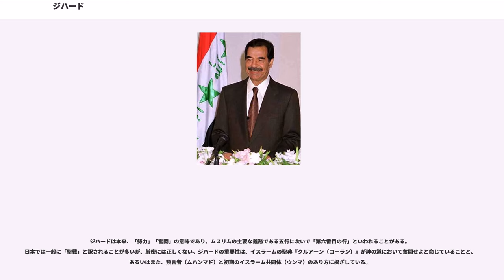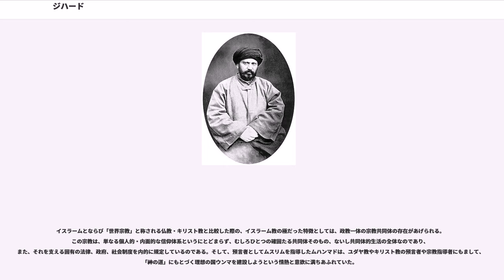ジハード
ジハード（ ）は、イスラームにおいて信徒（ムスリム）の義務とされている行為のひとつ。

ジハードは本来、「努力」「奮闘」の意味であり、ムスリムの主要な義務である五行に次いで「第六番目の行」といわれることがある。日本では一般に「聖戦」と訳されることが多いが、厳密には正しくない。ジハードの重要性は、イスラームの聖典『クルアーン（コーラン）』が神の道において奮闘せよと命じていることと、あるいはまた、預言者（ムハンマド）と初期のイスラーム共同体（ウンマ）のあり方に根ざしている。

ジハードは、『クルアーン』に散見される「神の道のために奮闘することに務めよ」という句のなかの「奮闘する」「努力する」に相当する動詞の語根 jahada （ジャハダ、）を語源としており、アラビア語では「ある目標をめざした奮闘、努力」という意味である。この「努力」には本来「神聖」ないし「戦争」の意味は含まれていない。しかし、『クルアーン』においてはこの言葉が「異教徒との戦い」「防衛戦」を指すことにも使われており、これが異教徒討伐や非ムスリムとの戦争をあらわす「聖戦」（「外へのジハード」）の意に転じたのである。したがって、「聖戦」という訳語は、ジハード本来の意味からすれば狭義の訳語ということができる。

イスラームとならび「世界宗教」と称される仏教・キリスト教と比較した際の、イスラーム教の極だった特徴としては、政教一体の宗教共同体の存在があげられる。この宗教は、単なる個人的・内面的な信仰体系というにとどまらず、むしろひとつの確固たる共同体そのもの、ないし共同体的生活の全体なのであり、また、それを支える固有の法律、政府、社会制度を内的に規定しているのである。そして、預言者としてムスリムを指導したムハンマドは、ユダヤ教やキリスト教の預言者や宗教指導者にもまして、「神の道」にもとづく理想の国ウンマを建設しようという情熱と意欲に満ちあふれていた。

「ジャーヒリーヤ時代」（無知の時代、無明の時代）すなわちイスラーム成立以前のアラビア半島では、それぞれの部族は、血縁にもとづく連帯意識の強弱が各部族の命運を左右しており、人間の欲望にもとづく闘争（キタール）が繰り広げられていた。しかし、それはきびしい砂漠気候のなかでは自殺行為であった。イスラームは、この連帯意識を血族意識を基本としたものから「アッラーへの絶対帰依」という超血族意識を根幹としたものへと変革させたのであり、その変革の試みが成功したために世界宗教として歴史の表舞台に登場したということができる。血族的でない連帯意識を支えた「信仰生活」そのものは、血族意識にくらべればきわめて曖昧なものであり、それゆえ、唯一神アッラーから「六信五行」というシステムを平等に受け、日月や時間さえも同一にして、見えるかたちでの連帯意識・同胞意識の醸成を毎日はかることとしたのである。ジハードとは、こうして形成された宗教共同体を守ろうとする実践的な営為なのである。

イスラーム共同体の歴史は、それゆえ、ムハンマドの時代から現代にいたるまで、『クルアーン』のジハードに関する教えをその枠組みとして見てゆくことができる。『クルアーン』第49章「部屋の章」15節 には、

とあり、「ジハード」とはしたがって、ムスリムのあるべき姿を述べた、イスラームの代表的な言葉でもある。

『クルアーン』におけるジハードの教えは、ムスリムの人びとの自己認識、そして、唯一神アッラーを敬う心、共同体の動員・拡大・防衛などの諸点において、根本的に重要なものである。それは、ひとりの人間として善き人生を送ることは決して容易なことではなく、また、決して単純なことでもないという認識や思念に関わってくるからである。「神の道」にかなうような、道徳的で高潔な人となるためには、自らの内面に潜む悪と戦い、善行によって社会の改善に資するよう、真剣に奮闘努力しなければならない。

それにまた、ジハードは、その人の置かれた環境によっては、不正や抑圧に対する戦いという意味をもつこととなり、宣教と説得によって、また場合によっては、必要に応じては武器をとり、「聖なる戦い」を繰り広げることによって正しい社会をつくらなければならないという考えと結びつくのである。

ジハードは、六信五行というムスリムの信仰と義務の項目には含まれていないが、『クルアーン』では「奮闘努力」という非常に幅広い意味で登場し、したがって、その意味からも六信五行を越え、イスラームの信者として当然持たなければならない基本的な心構えとして、いっそう重要な命令と考えられている。

広い...